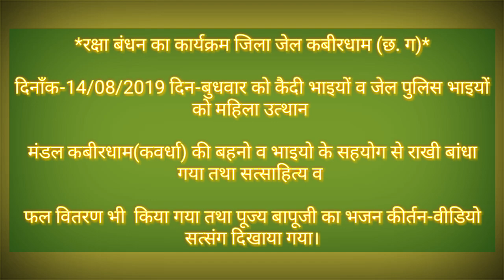कबीरधाम (छ. ग) की जेल में आशारामजीबापू की प्रेरणा से महिला मंडल की बहनों ने कैदियों को बांधी राखियां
*रक्षा बंधन का कार्यक्रम जिला जेल कबीरधाम (छ. ग)*

*में दिनाँक-14/08/2019 दिन-बुधवार को कैदी भाइयों व जेल पुलिस भाइयों  को महिला उत्थान मंडल कबीरधाम(कवर्धा) की बहनो व भाइयो के सहयोग से राखी बांधा गया तथा सत्साहित्य व फल वितरण भी  किया गया ।तथा पूज्य बापूजी का भजन कीर्तन-वीडियो सत्संग दिखाया गया।*